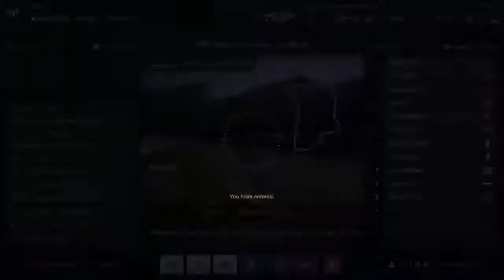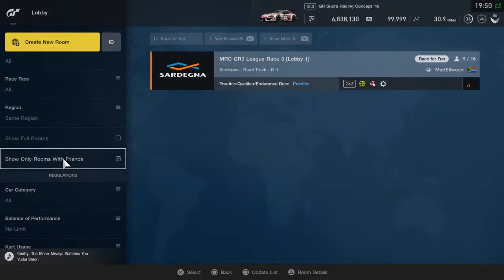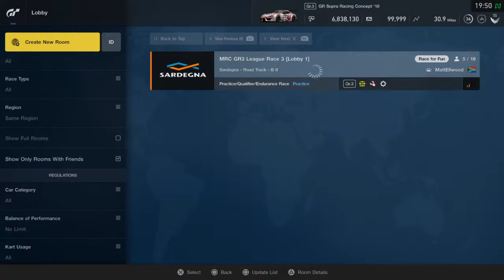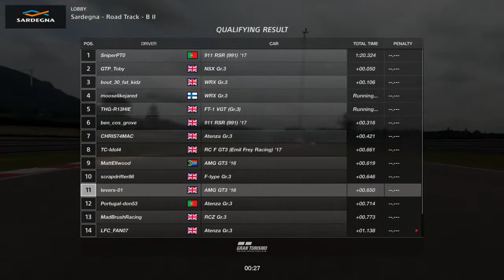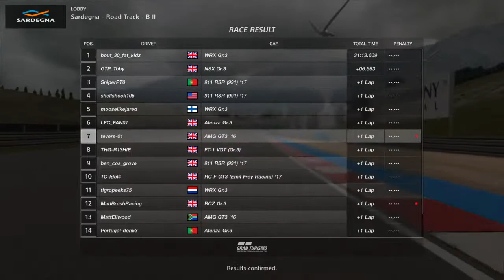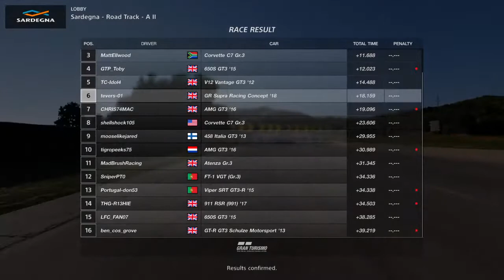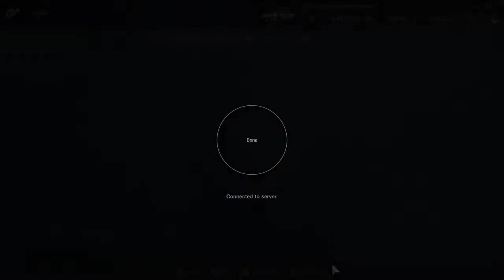Mrc week 2